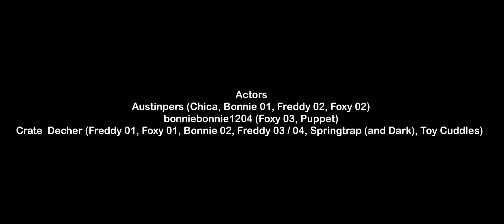Fazverse, CHAPTER 1: The Rise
When Springtrap crates a multi-verse to destroy humanity, the opposite occurs when humanity destroys him. A year later, he is ruined until a mysterious toy offers him power again.